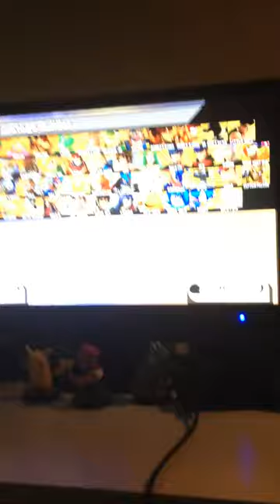[Super Smash Bros. for Wii U] What the Fudge are you doing AI!?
For some odd reason, the CPU players don't want to attack on this simple basic platform. But at the end of the video I noticed that they do want to fight, if you're standing on the little moving platform... What causes them to get confused??
Also, 10/10 for 1-frame dances.